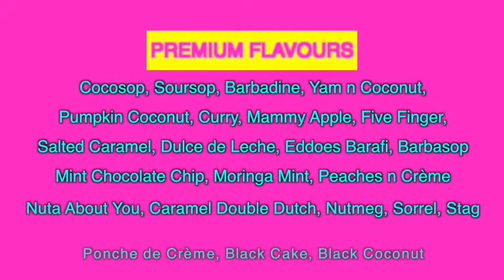ICE CREAM CHEF PROMO VIDEO FINAL